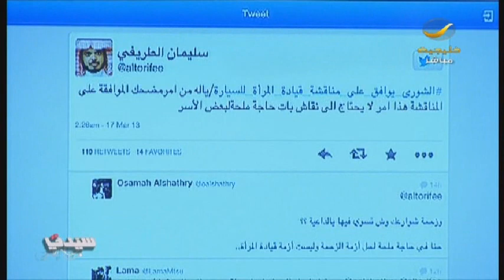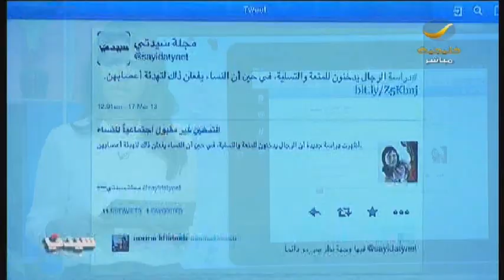الشورى_يوافق_على_مناقشة_قيادة_المرأة_للسيارة